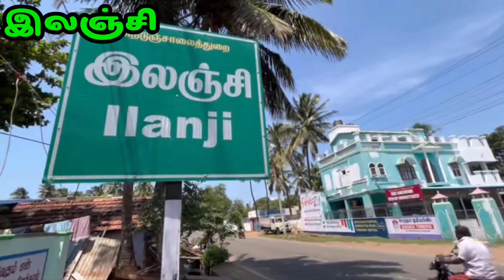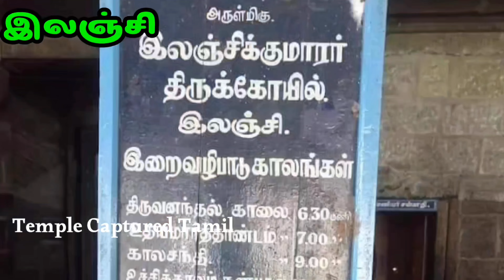இலஞ்சி முருகன் ஆலய சிறப்புகள் | வரலாறு | திருவிலஞ்சிக்குமரன் | Murugan temple history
திருவிலஞ்சி என்னும் இத்திருத்தலத்தில் சித்ரா நதி தீர்த்தத்திதல் கபிலர், காசிபர், துருவாசர் ஆகிய மும்முனிவர்களின் ஐயப்பாட்டை நீக்கி அன்னார்கள் வேண்டிக்கொண்டதிற்கிணங்க இத்தலத்தில் ‘இலஞ்சி குமாரராக’ முருகப் பெருமான் வள்ளி,தேசசேனா சமேதராக எழுந்தருளி காட்சியளித்துக் கொண்டிருக்கிறார் அத்துடன் பார்வதி – பரமேஸ்வரரின் திருமணங்கான யாவரும் இமயம் சென்ற போது பாரப்பழுவினால் வடதிசை தாழ,தென்திசை உயர்ந்த பொழுது, இதனை சமப்படுத்த சிவபெருமானின் ஆணையை ஏற்றுக் கொண்டு தென்பகுதி வந்த குறுமுனியாகிய அகத்திய முனிவரால் பிரதிஷ்டை செய்யப்பட்ட ‘வெண்மணலான சிவலிங்கம்’ இத்திருக்கோயிலில் உள்ளது. இவர் அகத்திய முனிவருக்கு தகுந்த உபதேசம் அருளினார் குற்றால வைணவ தலத்தை சிவஸ்தலமாக மாற்றிய பெருமையுடையவர் அகத்தியர். இமயமலையில் அம்மை அப்பனின் திருமணத்தைக் காண அனைத்துப் பகுதியில் உள்ளவர்களும் வடதிசையில் வந்து குவிந்ததால்.வடதிசை தாழ்ந்து தென் திசை உயர்ந்தது. அதைச் சரி செய்ய சிவபெருமான் அகத்திய மாமுனிவரை தென்திசை செல்ல பணிந்தார்.இறைவனின் கட்டளைச்சிர மேற்கொண்டு தென் திசை புறப்பட்ட. அகத்தியர் பொதிகைமலையின் குற்றாலத்திற்கு வந்தார். அப்போது குற்றாலத்தில் உள்ள திருக்கோயில் வைணவத்திருக்கோயிலாக இருந்ததால் வைணவர்கள் அவரை உள்ளே அனுமதிக்கவில்லை.எனவே அவர் சித்ரா நதி தீர்த்திற்கு வந்து வெண்மணலால் சிவலிங்கம் அமைத்து சிவபூஜை செய்தார். தேவநாகரியில் வெண்மணல்”இருவாலுகம்” என்று அழைக்கப்படுவதால் இத்தலத்துச்சிவனுக்கு இருவாலுக ஈசர் என்ற பெயர் ஏற்பட்டது.வந்த வேலை முடிய வேண்டுமே என எண்ணிய அகத்தியர் முருகப்பெருமானை வேண்டினார், முருகப்பெருமானும் அகத்தியர் முன்னே தோன்றி “வைணவ வேடத்திலேயே குற்றாலம் செல்.அங்கு சென்று அங்குள்ள திருமாலைக் குறுக்கி குற்றாலநாதராக்கு எனப் பணித்தார்,அகத்தியரும் அவ்வாறே செய்து தான் வந்த நோக்கத்தை நிறைவேற்றினார்.